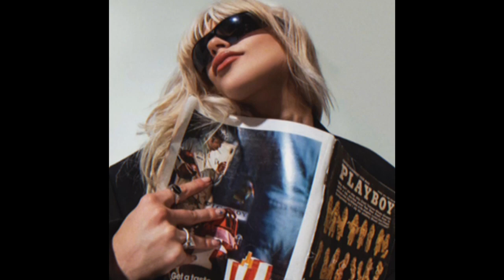[FREE] Synth Punk Rock x Pop Punk Rock Type Beat "Dior"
This instrumental is free to use for non-profit (Prod. KEYNETT)

For Youtube Music Videos, Spotify, iTunes and profit use please get a license from my beatstore🙏

🎸Guitars Composed/Recorded By Me

0:00 Intro
0:13 Intro Vocals
0:26 Hook
0:40 Verse
1:07 Hook
1:33 Bridge
1:47 Verse
2:00 Pre Hook
2:13 Hook
2:40 Outro